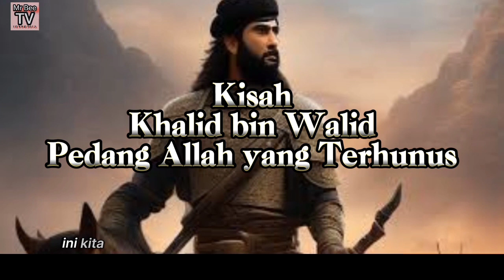Kisah Hidup Khalid bin Walid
Kisah hidup Khalid bin Walid, pedang Allah yang terhunus, saifullah al-maslul, mr bee tv